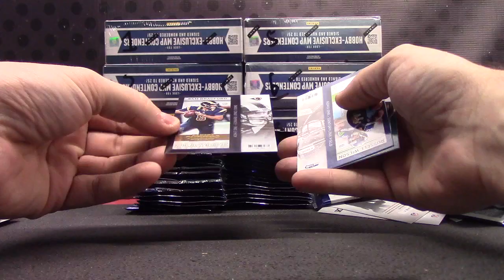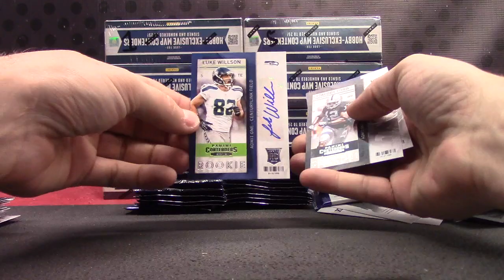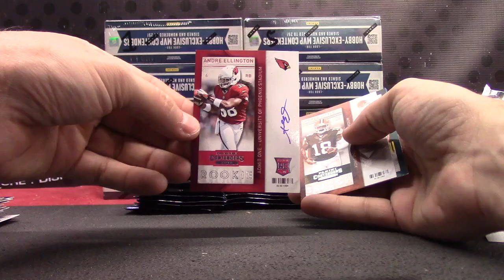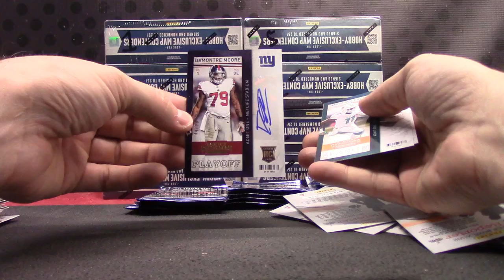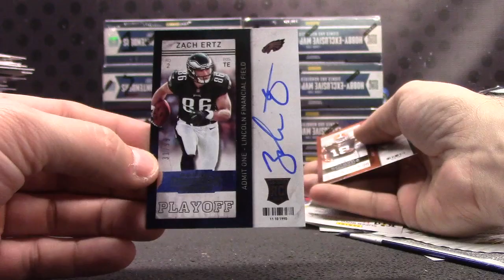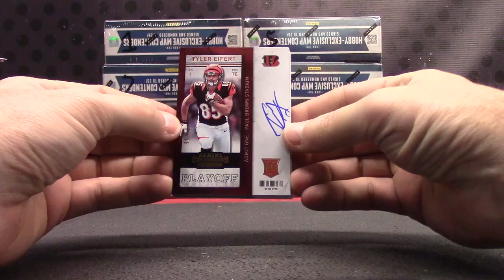Tim's 2013 Contenders Football 2 Box Break